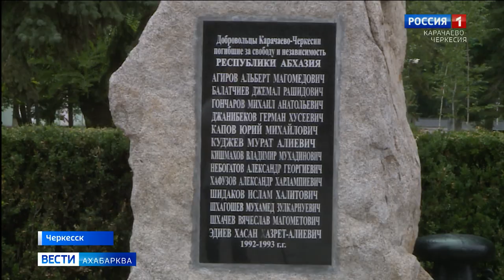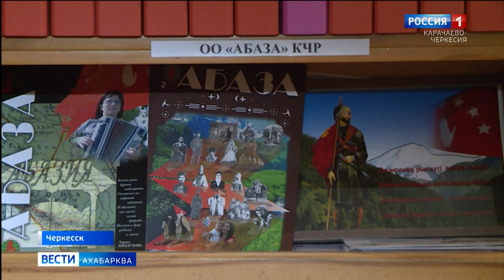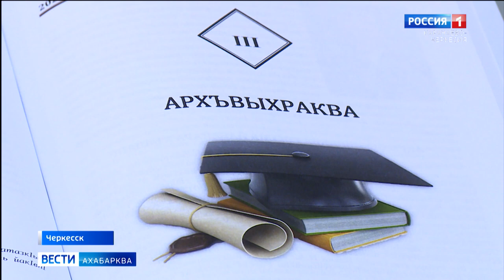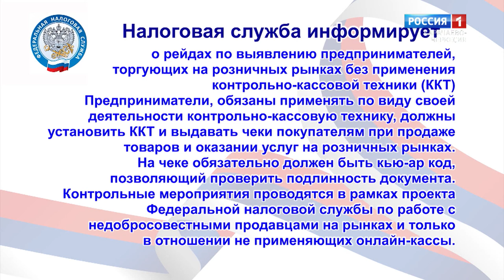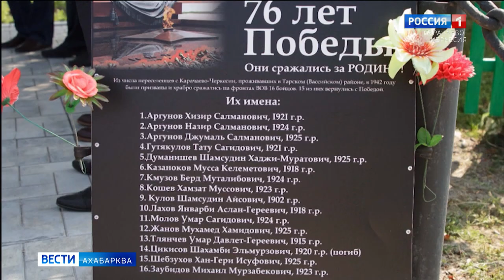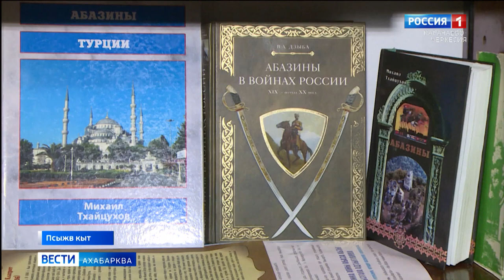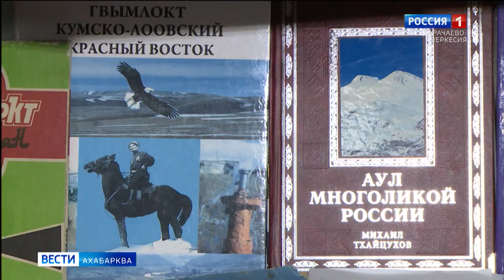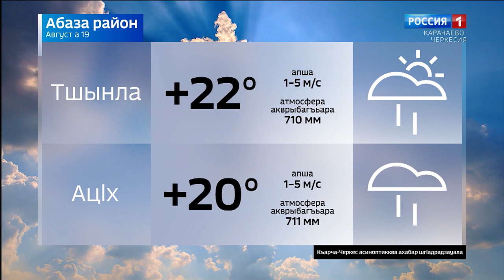Вести на абазинском языке 19.08.2021